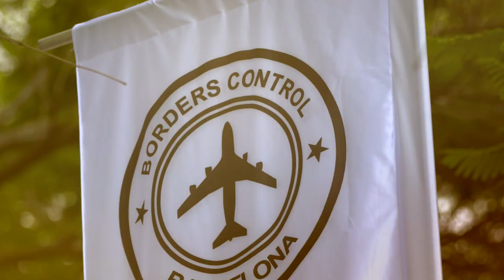Borders Control Barcelona Weekend - Official Trailer 1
Directed by: Dotan Harosh
Photo : Ido Karni & Tomer Levi
Editing: Tomer Levi